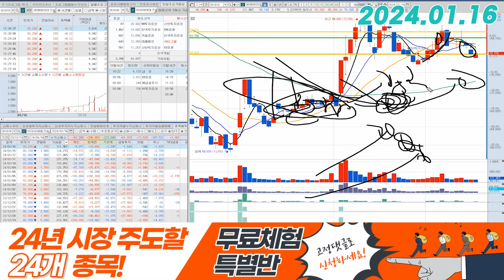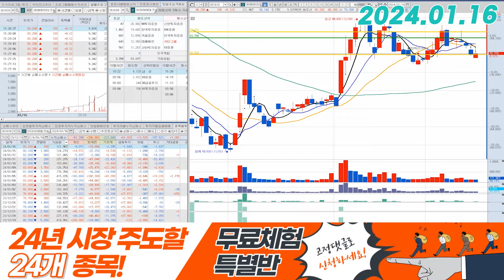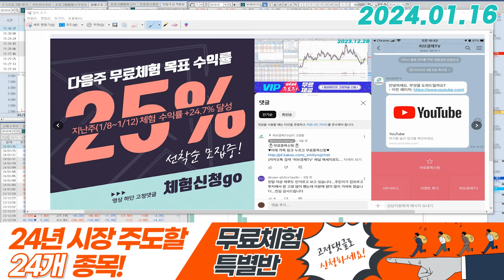SK아이이테크놀로지(361610) - 타이밍 한번만 잘 맞추면 됩니다